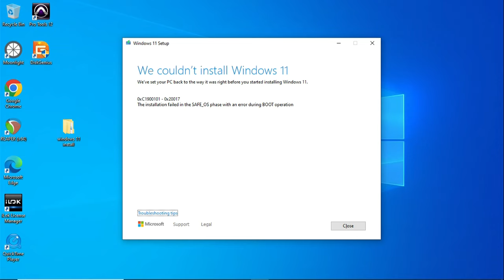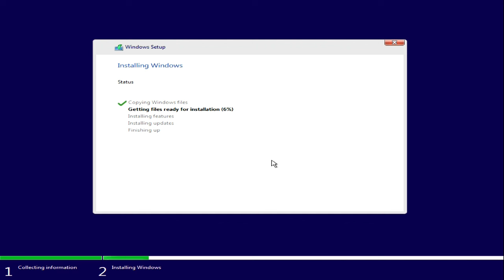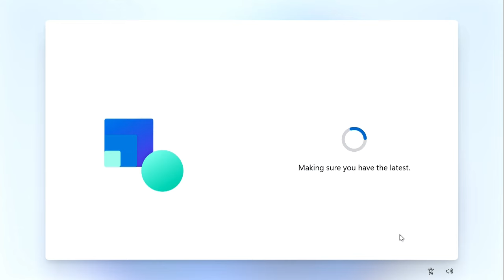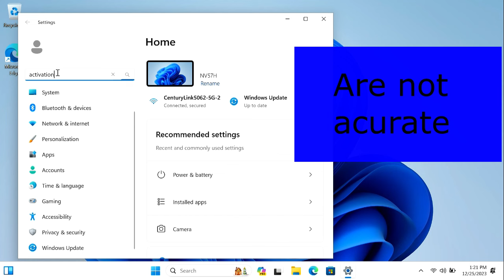windows 11 upgrade attempt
I attempted to upgrade from windows 10 to 11on a computer from 2011 but ran into a lot of issues. I gave up and decided to do a clean install and see what that does.  Watch the video to find out.